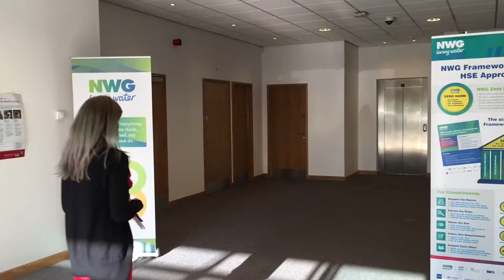I come to work smiling and I leave smiling...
Aimee joined us in her mid-20s, using an Apprenticeship to get back into work after taking time out to have children.
Find out how a career with Northumbrian Water helps her to balance her home and work life.
You can find the latest career opportunities with Northumbrian Water